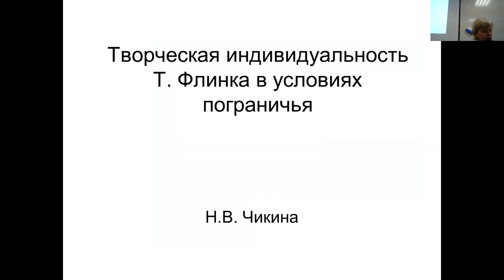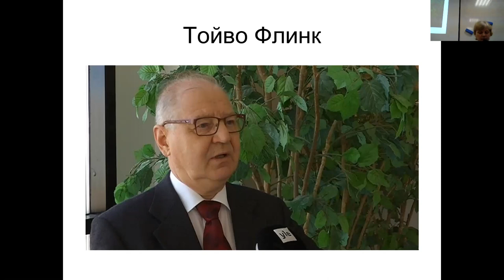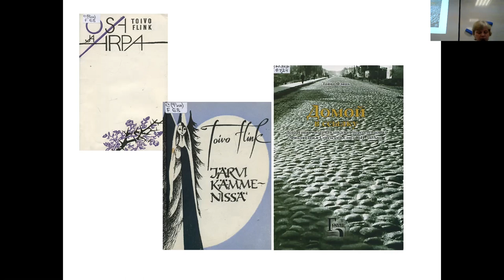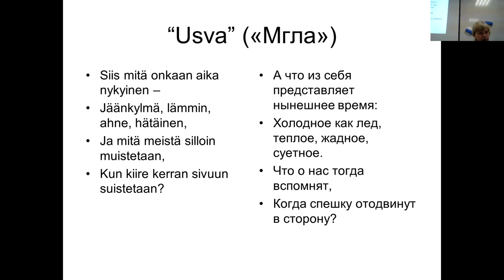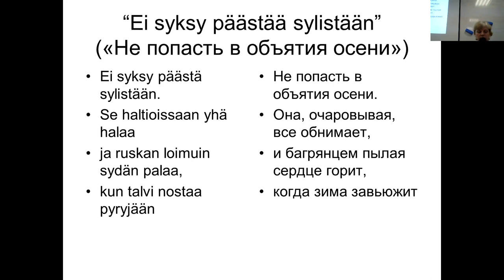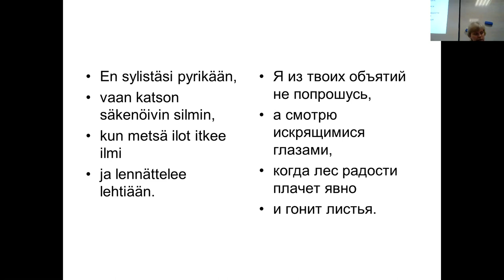Творческая индивидуальность Т. Флинка в условиях пограничья. Н. В. Чикина. Бубриховские чтения, 2020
Чикина Наталья Валерьевна (ИЯЛИ КарНЦ РАН). Творческая индивидуальность Т. Флинка в условиях пограничья.

Конференция «Бубриховские чтения: задокументированное народное слово», Петрозаводск, 2020.
Nataly Chikina (Institute of Linguistics, Literature and History of the Karelian Research Centre of the Russian Academy of Sciences). The creative individuality of T. Flink in conditions near the border of countries.

The conference "Bubrikh readings: a documented vernacular", Petrozavodsk, 2020.